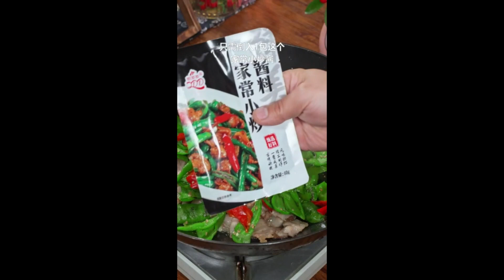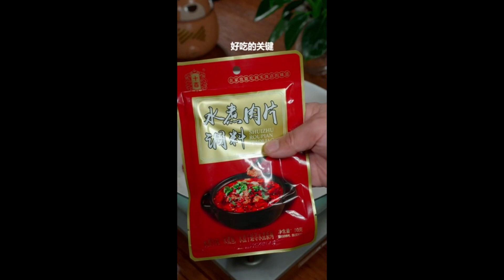With this tomato fat beef, I can eat two more bowls of rice Foods Shorts 2